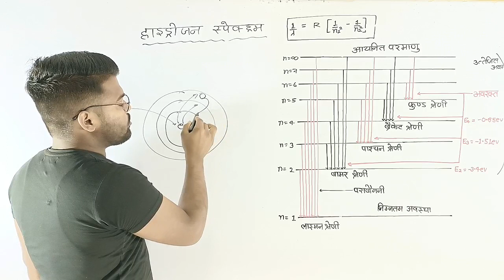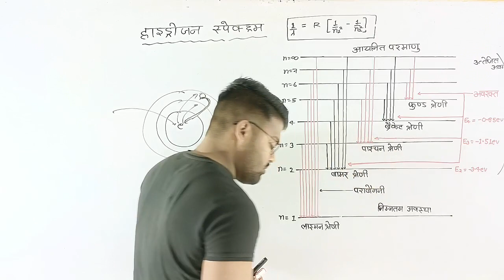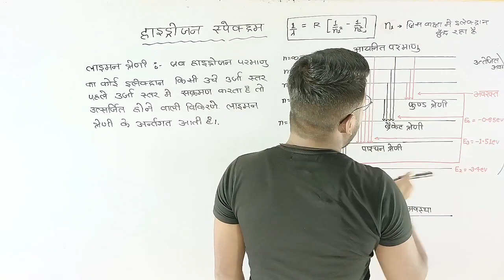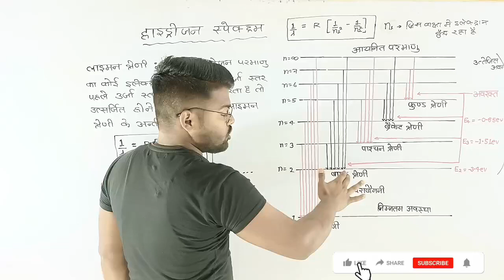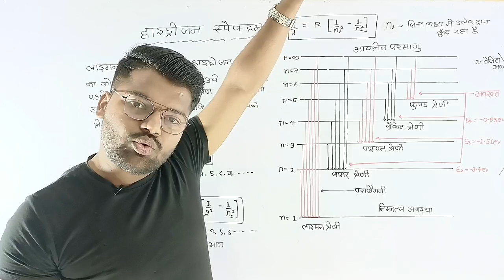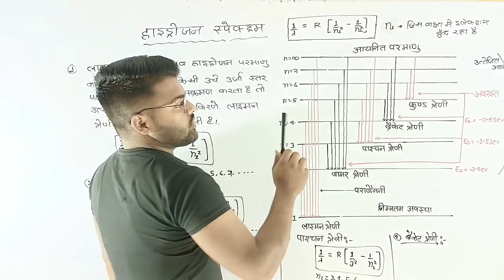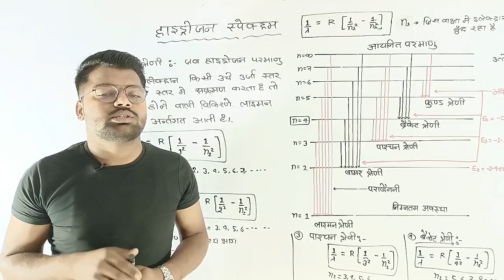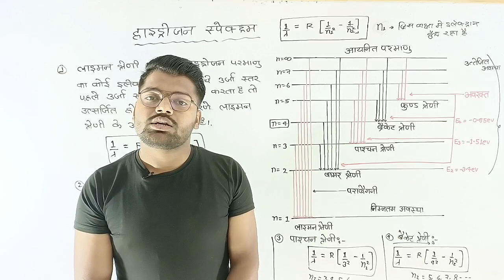video | हाइड्रोजन स्पेक्ट्रम की व्याख्या | Hydrogen spectrum | by Aniket Pathak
हाइड्रोजन स्पेक्ट्रम की व्याख्या | Hydrogen spectrum | लाइमन, बामर, पाश्चन, ब्रेकेट, फुंड श्रेणी

दोस्तों आज की इस वीडियो में आप सभी को बोर- बरी द्वारा तैयार की गई हाइड्रोजन स्पेक्ट्रम की व्याख्या की गई है जिसमें लाइमन, बामर, पाश्चन, ब्रैकेट, फुंड श्रेणी को बहुत ही सरल शब्दों में समझाया गया है।

दोस्तों अगर आप बोर्ड एग्जाम की तैयारी कर रहे हैं तो आपको इस चैनल पर सभी महत्वपूर्ण अध्ययन सामग्री प्राप्त होती रहेगी

बोर्ड परीक्षा के लिए महत्वपूर्ण टॉपिक 👇👇👇
hydrogen spectrum
hydrogen spectrum class 11
hydrogen spectrum in hindi
line spectrum of hydrogen atom
atomic spectrum of hydrogen
hydrogen line spectrum class 11
spectrum
hydrogen spectral series
emission spectrum
hydrogen spectrum class 12
line spectrum of hydrogen
hydrogen spectrum bohr model
hydrogen line spectrum series
hydrogen spectrum class 12 physics
hydrogen spectrum class 11 chemistry
hydrogen emission spectra
spectral lines of hydrogen atom
hydrogen spectrum kya hai
hydrogen spectrum kise kahte hai
hydrogen spectrum class 12 physics in hindi
what is hydrogen spectrum?
what is hydrogen spectrum class 12 physics?
what is hydrogen spectrum class 11?
what is hydrogen spectrum in hindi?
what is hydrogen spectrum class 12 physics in hindi?
what is line of hydrogen spectrum?
बोर के सिद्धांत पर हाइड्रोजन स्पेक्ट्रम की व्याख्या कीजिए |
लाइमन श्रेणी क्या है?
बाबर श्रेणी क्या है?
पाश्चन श्रेणी क्या है?
फुण्ड श्रेणी क्या है?
ब्रैकेट श्रेणी क्या है?
हाइड्रोजन स्पेक्ट्रम की बामर श्रेणी के लिए अधिकतम एवं न्यूनतम तरंग दैर्ध्य की गणना कीजिए | हाइड्रोजन स्पेक्ट्रम की व्याख्या सर्वप्रथम किसने की थी ?
परमाणु स्पेक्ट्रम क्या है?
लाइमन श्रेणी तरंग के किस भाग में बनती है? ?
हाइड्रोजन स्पेक्ट्रम की खोज किसने की
हाइड्रोजन स्पेक्ट्रम की कौन सी श्रेणी दृश्य भाग में बनती है? हाइड्रोजन स्पेक्ट्रम की कौन सी श्रेणी पराबैगनी भाग में बनती है?
हाइड्रोजन स्पेक्ट्रम की कौन सी श्रेणी अवरक्त भाग में बनती है ? हाइड्रोजन स्पेक्ट्रम क्या है समझाइए ?
बोर के सिद्धांत के आधार पर हाइड्रोजन स्पेक्ट्रम की व्याख्या बोर के सिद्धांत के आधार पर हाइड्रोजन स्पेक्ट्रम की व्याख्या कीजिए |
लाइमन श्रेणी किस भाग में बनती है? बामर श्रेणी किस भाग में बनती ?
पाश्चन श्रेणी किस भाग में बनती है? ब्रेकेट श्रेणी किस भाग में बनती है?
हाइड्रोजन स्पेक्ट्रम की कौन सी श्रेणी दृश्य भाग में बनती है? हाइड्रोजन स्पेक्ट्रम की कौन सी श्रेणी पराबैगनी भाग में बनती है? हाइड्रोजन स्पेक्ट्रम की कौन सी श्रेणी अवरक्त भाग में बनती है? हाइड्रोजन स्पेक्ट्रम क्या है समझाइए ? बोर के सिद्धांत के आधार पर हाइड्रोजन स्पेक्ट्रम की व्याख्या बोर के सिद्धांत के आधार पर हाइड्रोजन स्पेक्ट्रम की व्याख्या कीजिए | लाइमन श्रेणी किस भाग में बनती है? पाश्चन श्रेणी किस भाग में बनती है? फुण्ड श्रेणी किस भाग में बनती है?
बामर श्रेणी किस भाग में बनती ?
ब्रेकेट श्रेणी किस भाग में बनती है?
हाइड्रोजन स्पेक्ट्रम की व्याख्या हाइड्रोजन स्पेक्ट्रम

9.